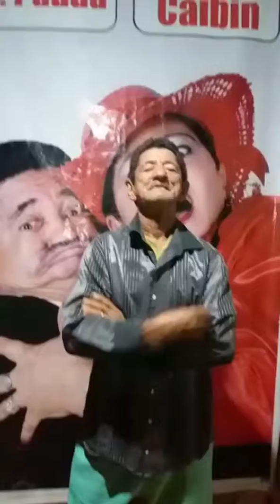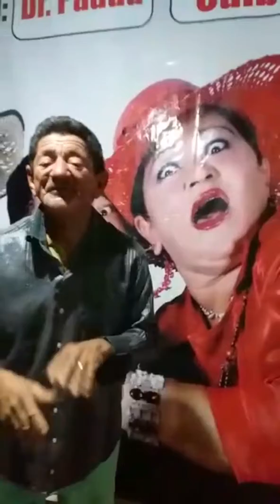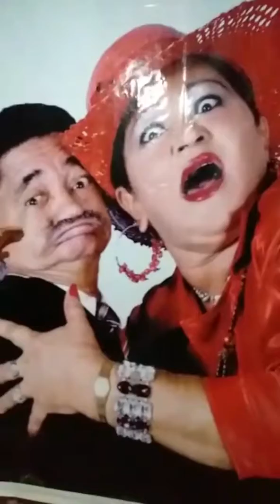ZE LEITÃO MANDA ALÔ PRA TODOS OS SEUS FÃ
ZE LEITÃO NO PROGAMA DO RATINHO